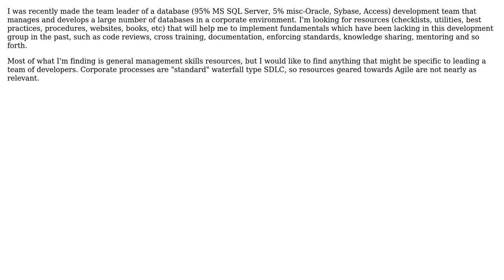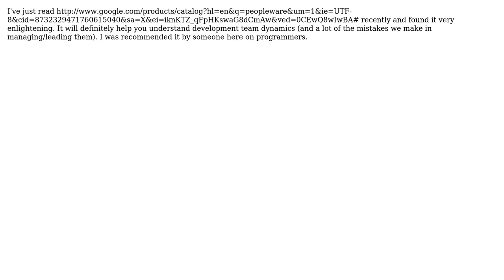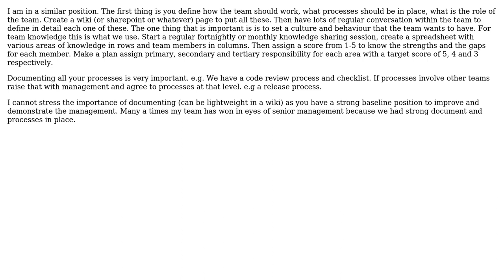Recommend resources for development team leaders (4 Solutions!!)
Recommend resources for development team leaders

With thanks & praise to God, and with thanks to the many people who have made this project possible! | Content (except music & images) licensed under CC BY-SA | Music | Images & others | With thanks to user softveda user John Shaft user gnat user Gary Rowe user Bill the Lizard user BBlake user Al Biglan and the Stack Exchange Network Trademarks are property of their respective owners. You are responsible for your own actions.